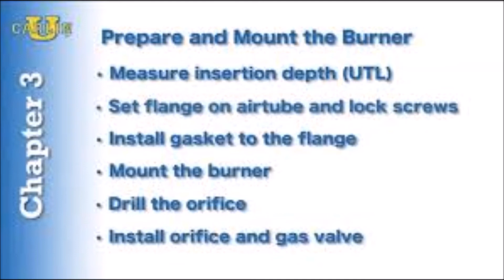Orifice Burner- Nights at the Dry Cleaners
1997 nostalgia